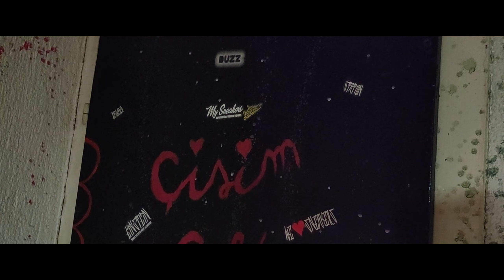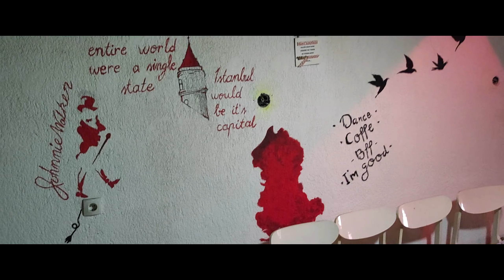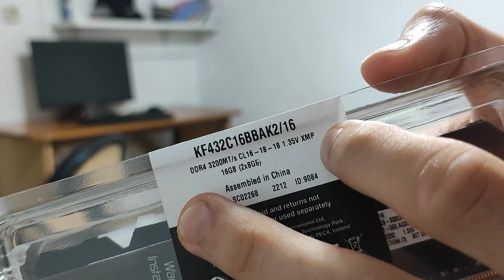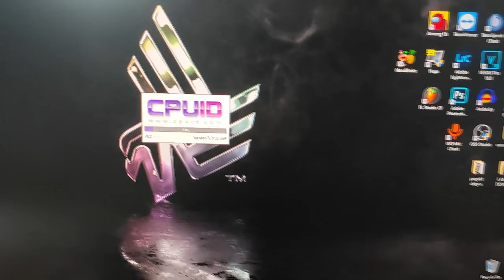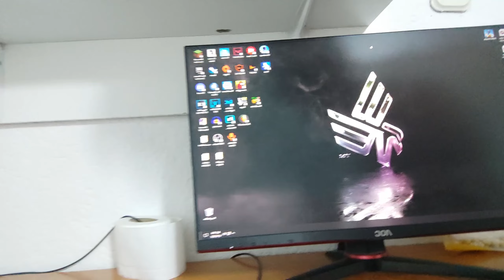UPGRADE PC - I VENDOSEM PJES TE RREJA KOMPJUTERIT !!!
Përshëndetje, Un jam Besari ose ndryshe Beski
Në Këtë video i vendosa pjesë të rreja kompjuterit !